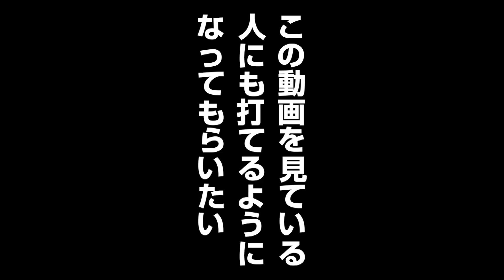今回はどうでもいい話だけです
あのすごいフォアハンドが打てないとか、
合宿の話とか、
どうでもいい話ばかりです。

◆脱力テニスイメージ上達法
Tennis Biz - テニスビズ